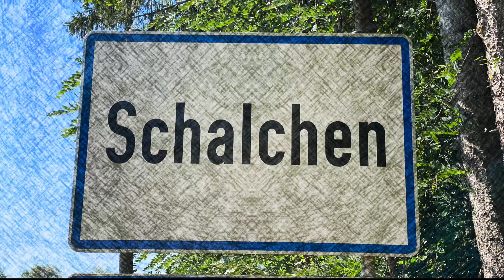kunst trifft schalchen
Ausstellung 2021.

Vernissage im Gemeindeamt Schalchen (OÖ) am Freitag, 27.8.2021 um 18.30 Uhr
Anläßlich des Kulturprogramms 2021 stellen unter dem Motto "KUNST TRIFFT SCHALCHEN"
die Künstler Leon Einberger, Fred Smolik und Hannes Schneider ihre Werke zur Schau.